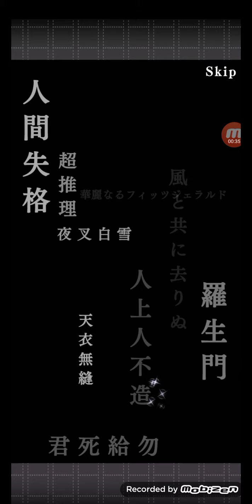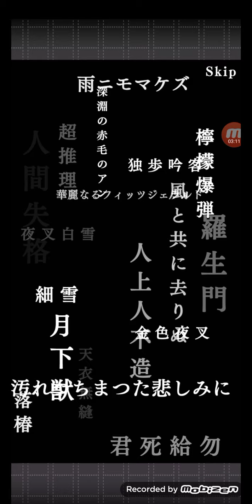文豪ストレイドッグス～迷ヰ犬フェスガチャ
やっぱり闇鍋のガチャでした💦。
社長は嬉しいけど、旧双黒か織田作欲しかったです(￣～￣；)。